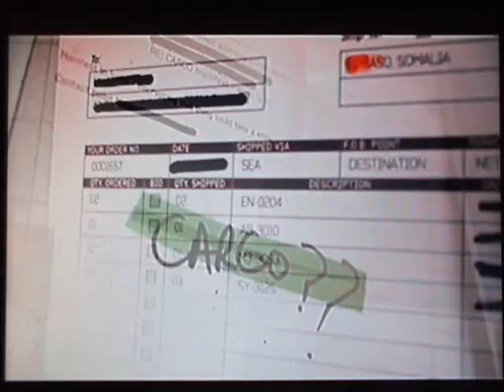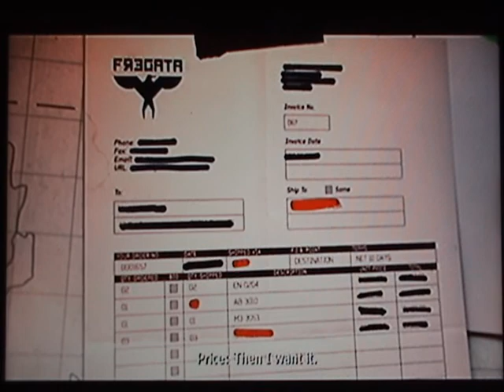Call of Duty: Modern Warfare 3 campaign playthrough pt6